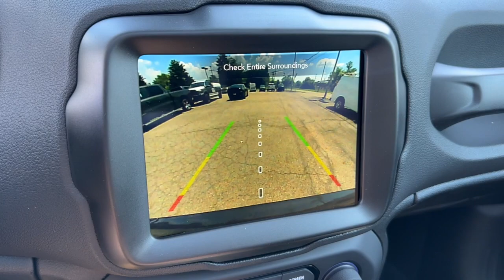2023 Jeep Renegade Columbus, Whitehall, Dublin, Hilliard, Delaware, OH J235234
Graphite Gray New 2023 Jeep Renegade Limited aailable is CDJR. Servicing the  Whitehall, Dublin, Hilliard, Delaware, OH area.

#{MAKE}
{MODEL}
2023 Jeep Renegade Limited - Stock#: J235234

Byers CDJR
465 S Hamilton Rd

Recent Arrival! 2023 Graphite Gray Jeep Renegade Limited 4WD 9-Speed 948TE Automatic 1.3L I4 This Jeep Renegade has many features and is well equipped including.brbr23/29 City/Highway MPG Price includes: $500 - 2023 Jeep 2023 SFS Bonus Cash 23CP2. Exp. 07/31/2023 $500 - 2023 Jeep National Retail Consumer Cash (Type 1/B) 23CP1. Exp. 07/31/2023